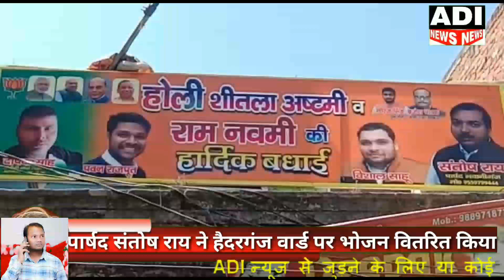पार्षद संतोष राय ने भोजन वितरित किया